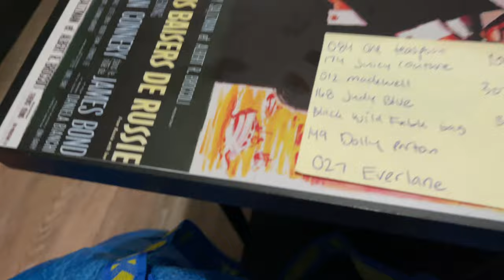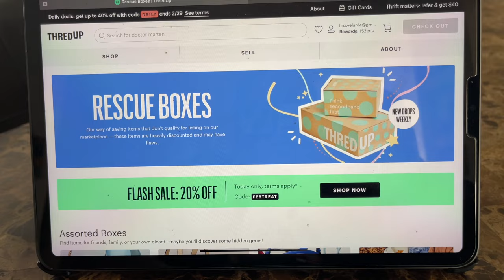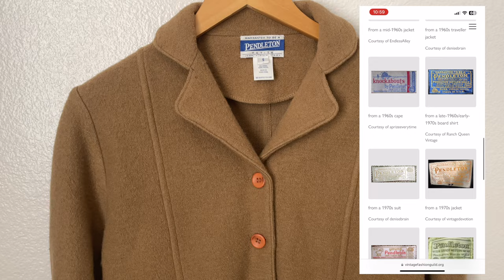Reseller VLOG I A week in my life I shipping, listing, & inventory audit I February 2024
Hey everyone! My name is Lindsay. I'm a part time reseller and a stay at home mom.

Thank you so much for stopping by my channel and watching my video!

If link is not working, copy and past into browser or find me on the app @linzerzz

Join me on Poshmark—my favorite app to buy & sell fashion and more.

Follow me on Whatnot: @linz_velarde

Curtsy: @ linzerzz
Sign up to get $10 credit to shop: click link or

Follow me on bopdrop! It's a music based social media app.

Free Music for Videos 👉 Music by Mark Generous - Damn, Life Is Expensive